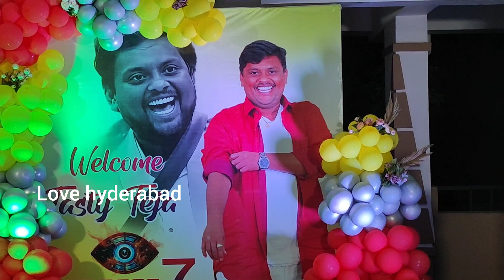టేస్టీ తేజ భోజనాలు విందు |Tasty Teja Arrange Nonveg Food After BB7 Elimination |భోజనాలు పెట్టిన తేజ